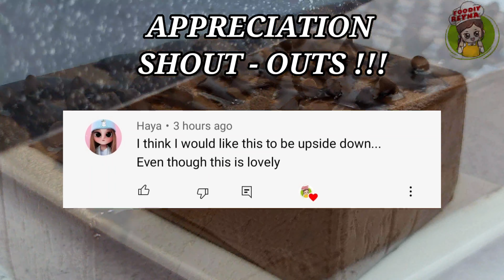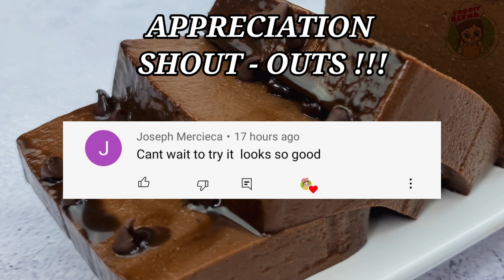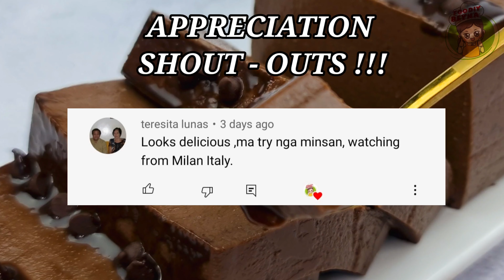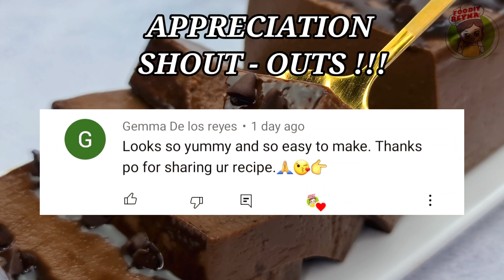BROWNIES PUDDING |Dessert Ready in 15 Minutes No Bake | Few Ingredients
🍴BROWNIES PUDDING🍴

🌻INGREDIENTS🌻

● Liquid Milk ( 2 1/2 cups )
● Crushed Biscuit Crackers ( any brand )( 3/4 cup )
● Unsweetened Cocoa powder ( 5 tbsps )
● Cornstarch ( 1 tbsp )
● White Unflavored Jelly powder ( 2 tbsps )
● Heavy cream or All Purpose cream ( 250ml )
● Condensed milk ( 1 cup )
● Vanilla extract ( 1 tsp ) ( optional )

🌼TOPPINGS 🌼
● Choco Syrup
● Chocolate chips

TRANSLATIONS :
1. BROWNIES PUDDING Pencuci mulut Sedia dalam 15 Minit Tanpa ketuhar, Tidak Hanya Bakar Sebilangan Bahan sahaja
2.PUDÍN DE BROWNIES Postre listo en 15 minutos Sin horno, sin hornear Solo algunos ingredientes
3.BROWNIES PUDDING Dessert prêt en 15 minutes Pas de four, pas de cuisson Peu d'ingrédients seulement
4.布朗尼布丁甜点在 15 分钟内准备好 没有烤箱，没有烘烤 仅少量成分
5.BROWNIES PUDDING Dessert in 15 Minuten fertig Kein Ofen, kein Backen nur wenige Zutaten
6. BROWNIES PUDDING Dessert Siap dalam 15 Menit Tanpa Oven, Tanpa Panggang Hanya Beberapa Bahan Saja
7.Secunda mensa Promptus PUDDING brownies in clibano XV scrupulis Non, non tantum Coquamus pauci Ingredientia
8.BUDINO DI BROWNIES Dessert Pronto in 15 Minuti Senza Forno, Senza Cuocere Solo Pochi Ingredienti
9. БРАУНИ ПУДИНГ Десерт готов за 15 минут Без духовки, без выпечки Только несколько ингредиентов
10. 브라우니 푸딩 디저트 15분 만에 완성 오븐 없음, 재료 굽기 없음